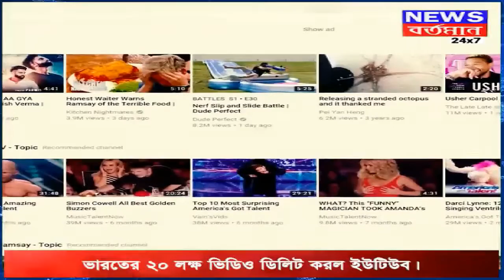ভারতের ২০ লক্ষ ভিডিও ডিলিট করল ইউটিউব। তিন মাসের মধ্যেই সরানো হলো বিপুল সংখ্যক ভিডিও কিন্তু কেন